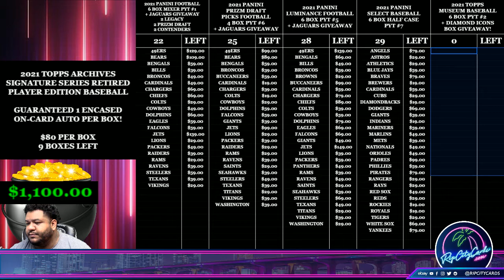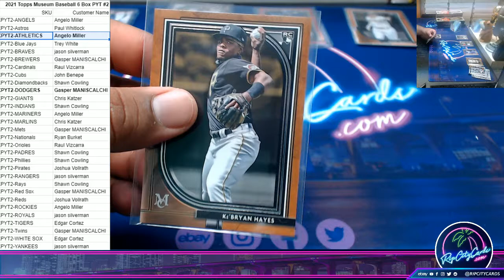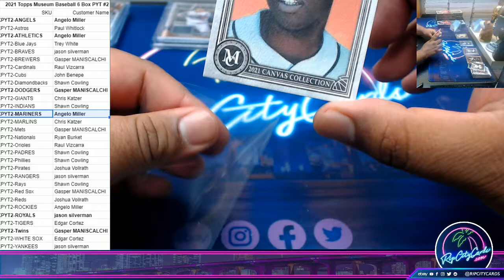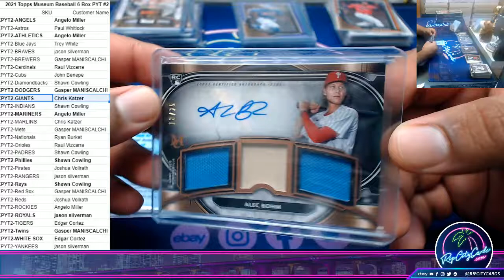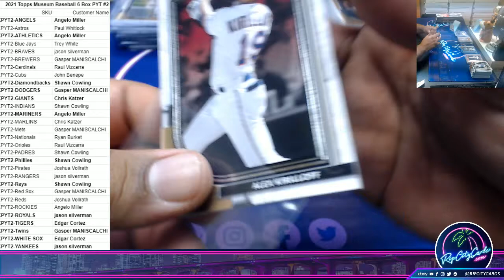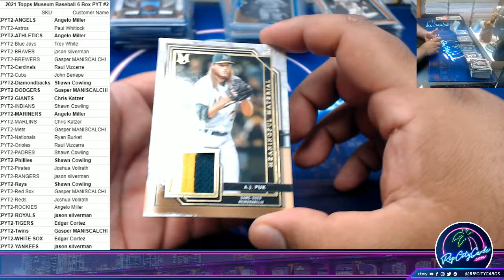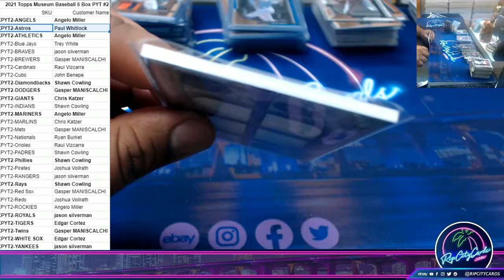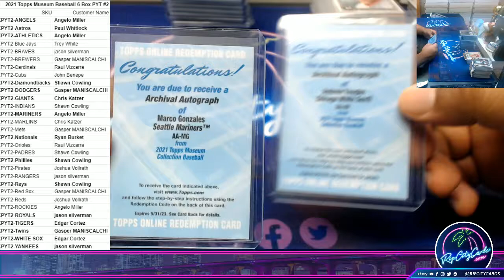2021 Topps Museum Baseball 6 Box PYT #2